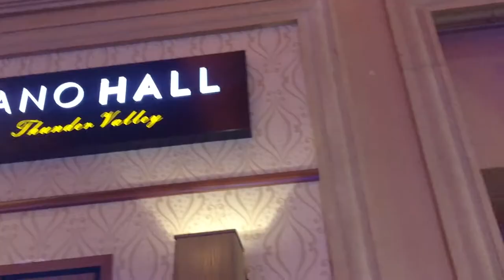Engage3 and C&S Partnership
Listed by Forbes as the tenth-largest privately held company in the United States, C&S Wholesale Grocers is a wholesale distributor of food and grocery store items with headquarters in Keene, NH. C&S has partnered with Engage3 to deliver the best competitive pricing platform to independents nationwide.